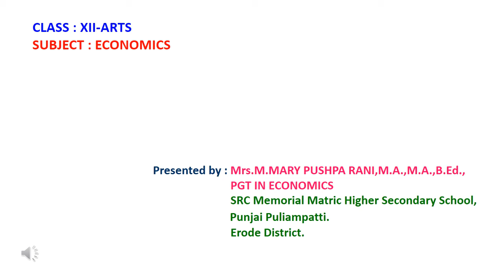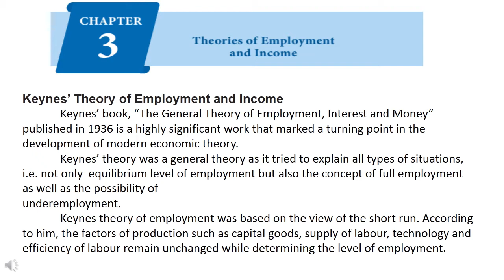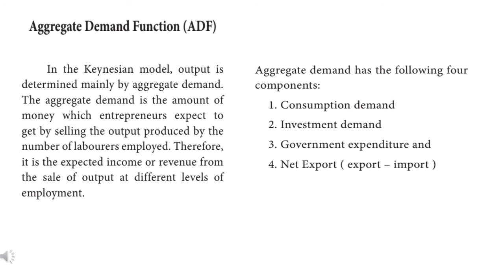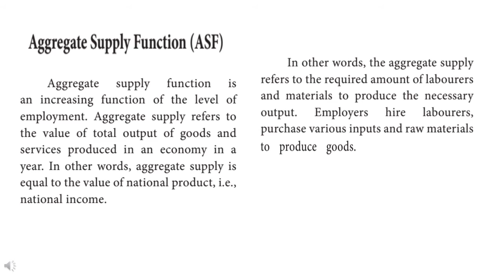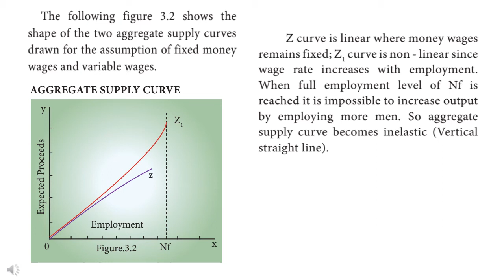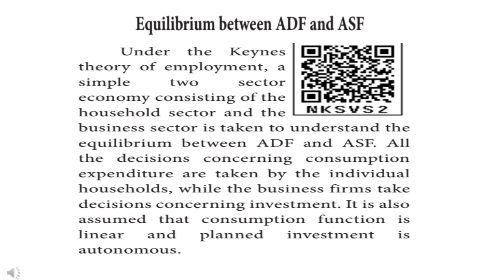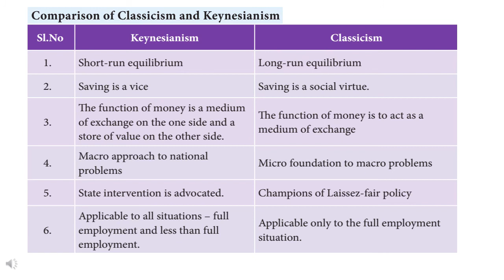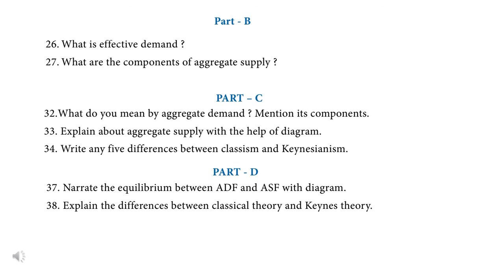ECONOMICS CHAPTER-3 PART-II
SRC MEMORIAL MATRIC HR SEC SCHOOL
PUNJAI PULIAMPATTI